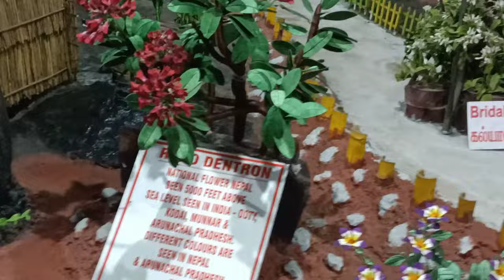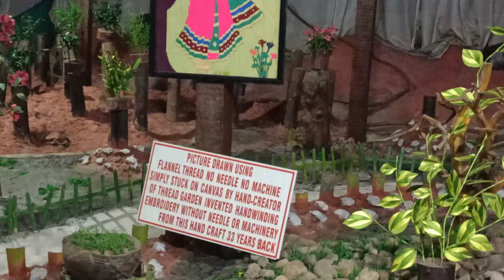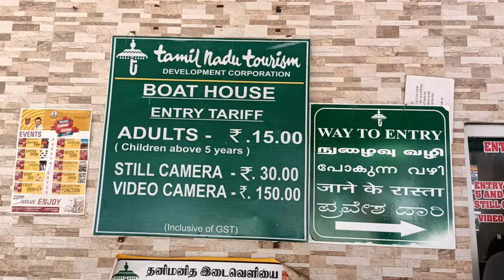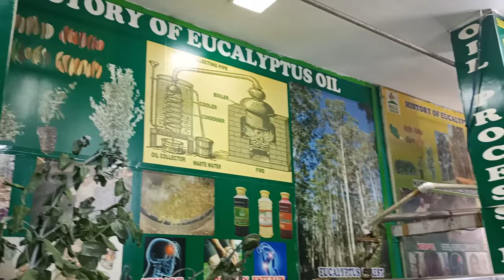Ooty trip ❤️ with my Love🥰day 1 travel vlog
hope u all like give your support and love to improve the vlogs🙏❣️😊

Send your feedback below in comment section that gives me the hope for further videos☺️🤗